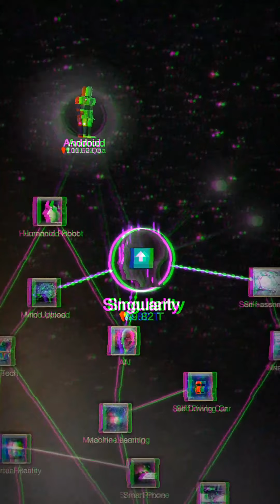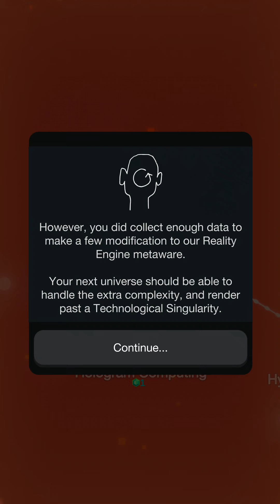cell to singularity - what happens when humanity reach singularity?